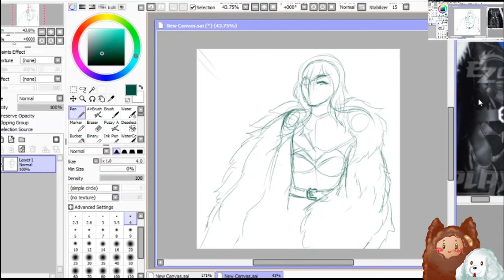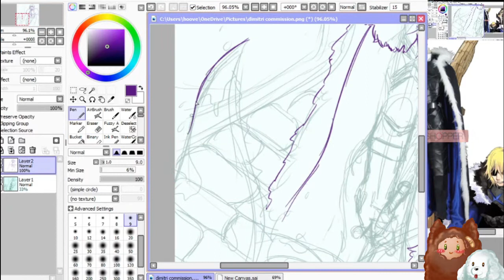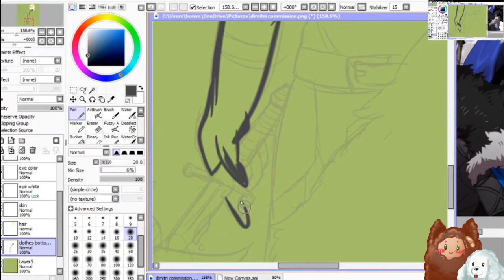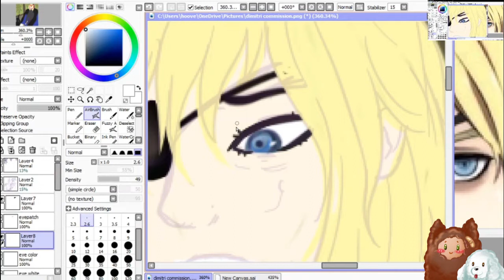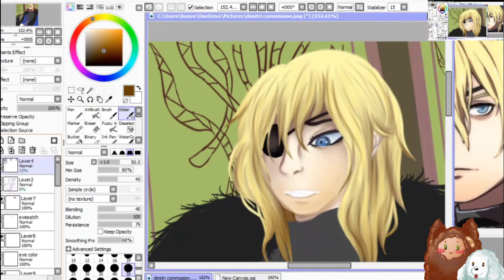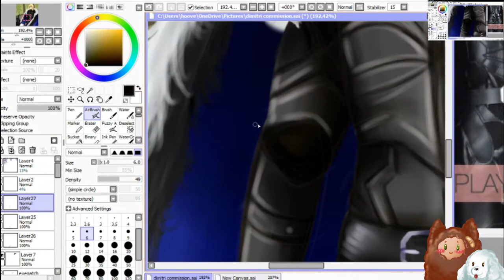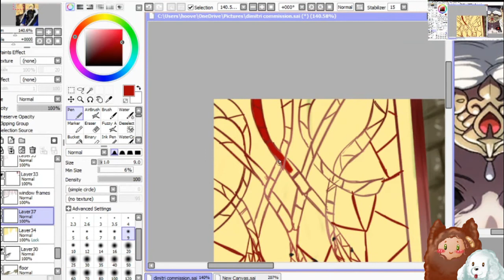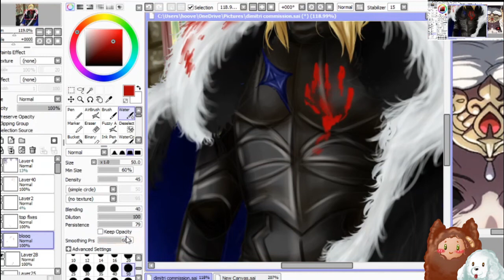🔷 🦁 CW MILD GORE Dimitri " Stained Glass " 🔷 🦁 🔷 PaintToolSai FE3H Speedpaint 🦁 🔷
Check out the person I mentioned here or in the i card of the video ! I'll link his video in there as well as here.

also yay finally lol I DID THE MAIN 3 NOW ON TO OTHERS

【☆】Programs 【☆】
Art Program : PaintTool Sai
Tablet  Wacom : Intuos Pro M
Voice Recording : Yeti Blue Microphone
Recording Software : OBS
Editing : Filmora 9